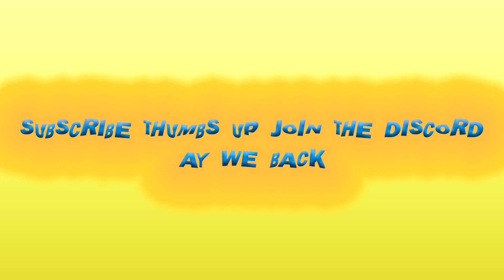lilbubblegum - man down (Official Music Video) (REACTION)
Ay we back with lilbubblegum man down official music video reaction!! This video is dope!! Ay we back shoutout lilbubblegum!!